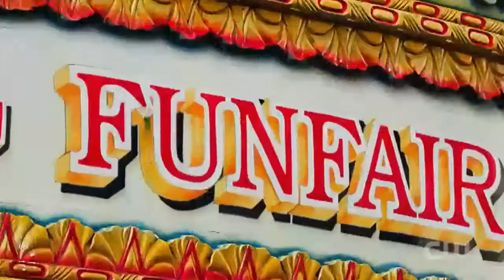Penn & Teller Fool Us Jessica Jane Peterson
Penn &amp;amp; Teller Fool Us Jessica Jane PennandTellerFoolUs season 4 More videos on her channel .

Watch Jessica Jane Peterson light up the stage with Magic &amp;amp; Fire on Penn &amp;amp; Teller: Fool Us. The   is entitled '50/50 Chance and aired on The CW .

Magicians Matt Johnson, Siegfried Tieber, Jason Fields, and Jessica Jane try to fool the veteran duo with their tricks.

Let Jessica Jane fool you… and you'll have the time of your life. But please, don't be fooled by the charming look of this little redhead. Jessica is a daredevil and .